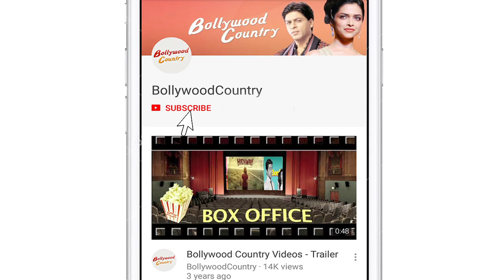Farah Khan speaks about ‘SATTE PE SATTA’ Remake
Ever since Filmmaker Farah Khan announced her collaboration with Rohit Shetty, there were speculations that they were out to remake the Amitabh Bachchan-starrer " Satte Pe Satta" (1982). Speculations were also rife that Hrithik Roshan had been approached for the lead role.